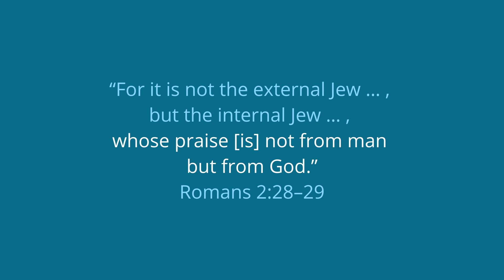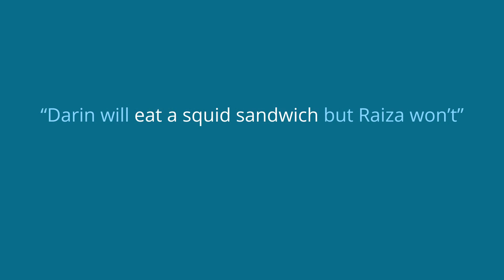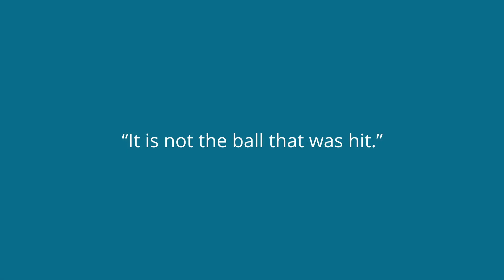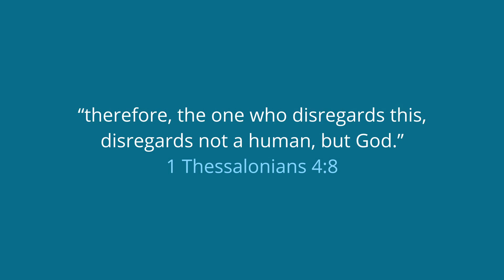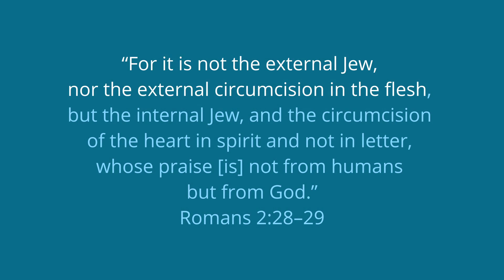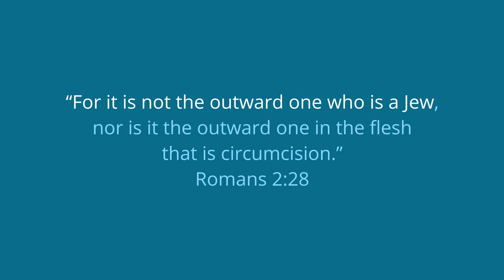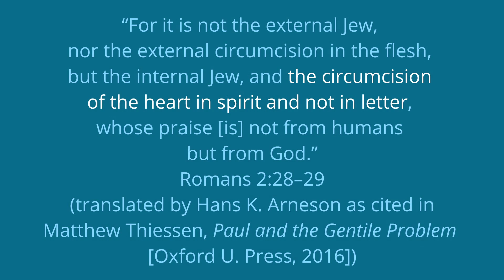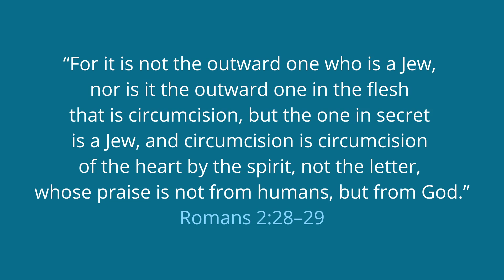The Inward Jew: Romans 2:28-29 and Biblical Greek Syntax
Who is truly a "Jew" in Romans 2:28-29? Does Paul essentially redefine what it means to be Jewish? And what do ellipsis and constituent negation have to do with circumcision?

In order to better understand and translate these verses, Dr. Kevin Grasso unpacks three key characteristics of biblical Greek syntax: ellipsis, negated constituents, and contrastive focus.